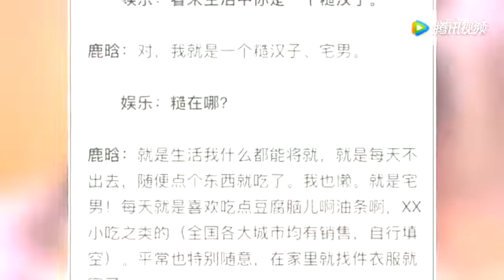关晓彤上节目情侣表抢镜 被汪涵问出喜欢鹿晗的理由